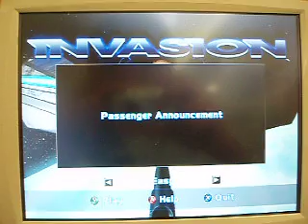ETIHAD FLIGHT TO ABU DHABI MORE DELAYS KEPT ONBOARD AIRCRAFT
6: VIDEO TAKEN AT 02.32 LOCAL TIME, ON 30/01/09. NEARLY ONE AND A HALF HOURS AFTER THE CAPTAIN PROMISED A DELAY OF BETWEEN 25 MINUTES AND ONE HOUR AT MOST HE COMES ON AGAIN TO CONFIRM THE REFUELING HAS BEEN COMPLETED AND MOST FORMALITIES ARE COMPLETED, WE ARE JUST WAITING ON THE SIGNATURE OF ONE DOCUMENT THEN WE WILL BE OFF TO ABU DHABI. PLEASE NOTE HALF HOUR BEFORE THIS, ALL PASSENGERS WERE GIVEN THE "OPTION"OF GETTING OFF THE PLANE AT AL AIN AND MAKING THERE OWN WAY TO ABU DHABI AT THEIR OWN COST AS IT WAS NOTHING TO DO WITH ETIHAD...  OF COURSE THE PASSENGERS WOULD ALSO HAVE TO GO TO ABU DHABI AIRPORT TO COLLECT THEIR CHECKED IN BAGGAGE (BUT NOBODY KNOWS WHEN THE PLANE WILL REACH ABU DHABI AIRPORT)... CUSTOMER SERVICE ETIHAD STYLE.
WATCH ALL 16 VIDEOS WITH MORE TO BE ADDED SOON...